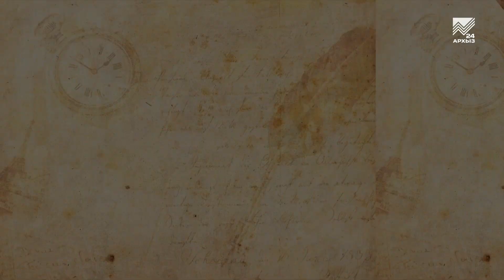Культурный экспресс: Мариям Халкечева и Хасан Биджиев